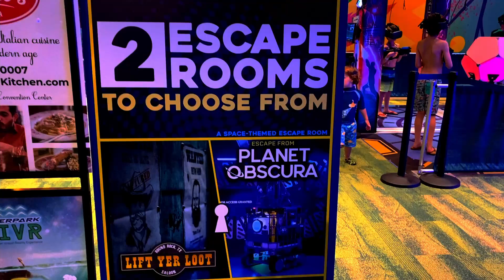Kalahari resort Austin texas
hey guys, hope you enjoy this small tour of the kalahari Round Rock